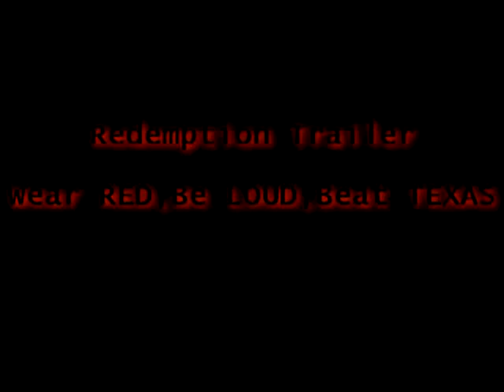RedemptionTRAILER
Full Video to be Released 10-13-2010

*Just some cut ups from the full video*